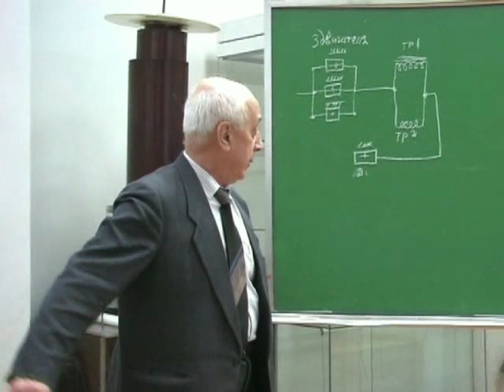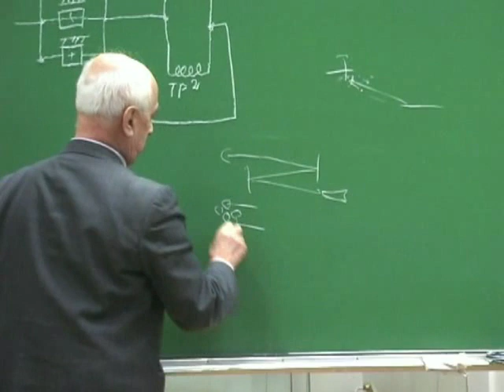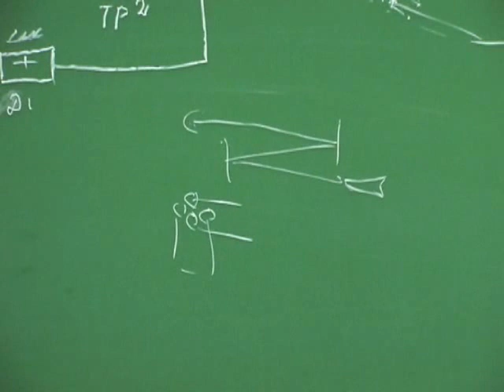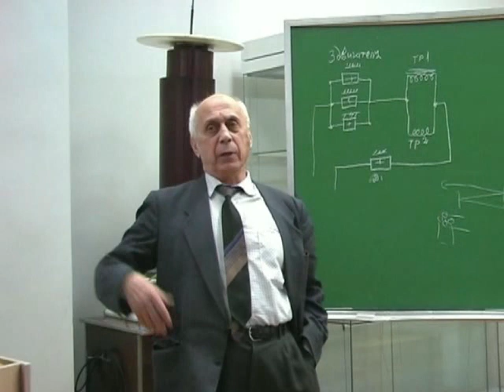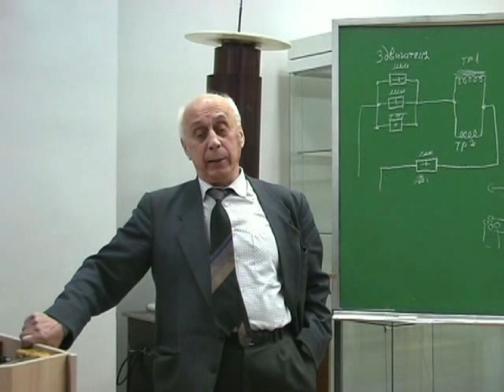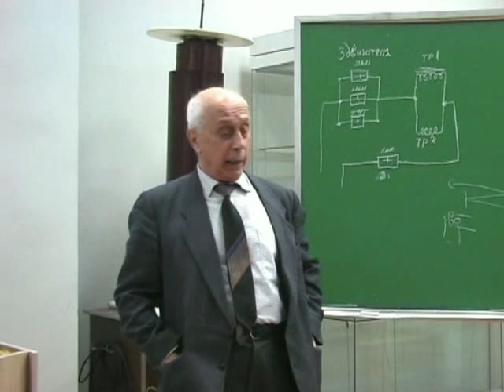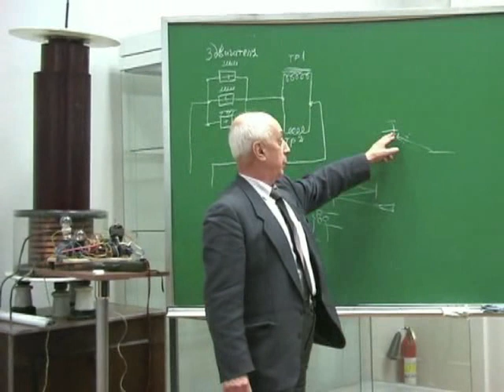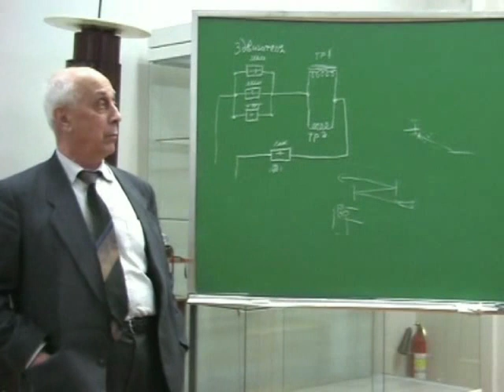Космическая лазерная связь и влияние эфирного ветра: Ацюковский В.А.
Доклады, сообщения и выступления В.А.Ацюковского в Политехническом музее на семинарах  Ю.Н.Иванова по «Ритмодинамике» в 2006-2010 годах

1. Об эффекте Бифельда-Брауна
2. Экспериментальный макет аппарата на основе эффекта Бифельда-Брауна.
3. О саморазвитии материи.
4. О теории «Великого объединения».
5. Космическая лазерная связь и влияние эфирного ветра.
6. Система единиц МКС в физике.
7. Излучение энергии диполем с сосредоточенными параметрами.
8. Прогнозирование ситуаций и управление событиями.
9. О трансмутации  углерода растениями с позиций эфиродинамики.
10. О разработке и внедрении эфиротехнологий.
11. Эфиродинамический генератор энергии.
12. Макет прибора для обнаружения эфирных потоков.
13. Создание эфирного ветра. Простой опыт.
14. Оптический интерферометр Ю.И.Иванова для обнаружения эфирного ветра. Дискуссия.
15. О роли Эйнштейна в становлении эфирных представлений. «Решающие» эксперименты.
16. Продолжение дискуссии по проблеме эфирного ветра.
17. Дискуссия: «Ритмодинамика природы. Эфиродинамическая картина мира. Можно ли найти точки соприкосновения?».